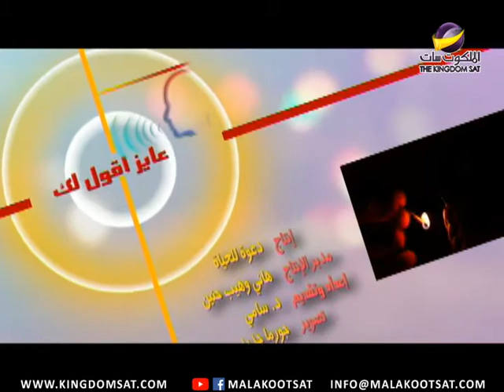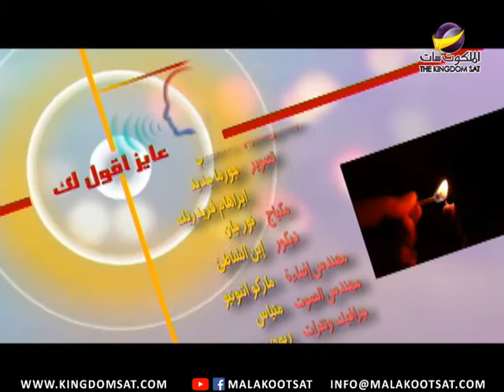عايز أقولك - الحلقة ٣٩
طاعة المسيح - عطية البر
المسيح لم يرفع فقط عقوبة خطايانا ، بل قد جعلنا مؤهلين للحياة الأبدية
جاء المسيح ليزيل آثار سقوط الإنسان الأول بنعمته الغنية